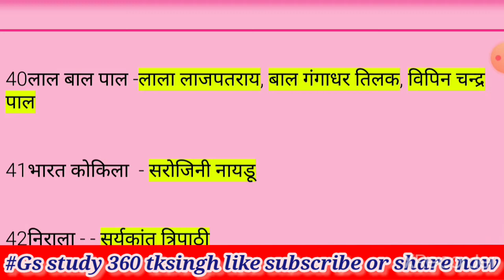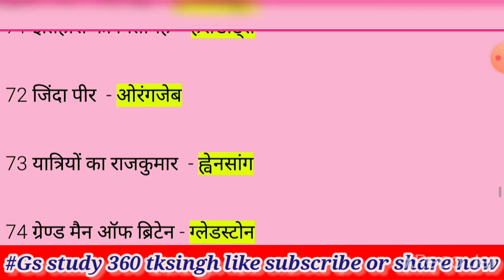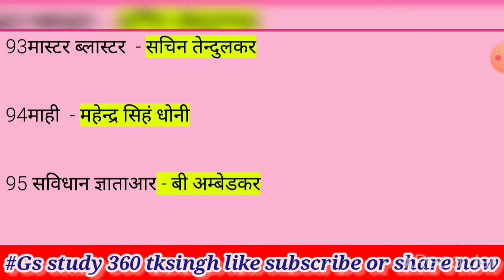pramukh vyaktiyon ke lokpriya upnaam महापुरुषों के उपनाम ट्रिक famous nicknames in india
pramukh vyaktiyon ke lokpriya upnaam, pramukh vyaktiyon ke lokpriya naam, nicknames of famous indian personalities in hindi, famous nicknames in history, famous nicknames in india, popular names of personalities in sports, vyaktiyon ke upnaam, vyaktiyon ke upnam, pramukh vyaktiyon ke upnam, pramukh vyaktiyon ke upnaam, mahan vyaktiyon ke upnam, pramukh vyakti ke upnaam, khiladiyon ke upnaam, gk tricks in hindi, महान व्यक्तियों के उपनाम, प्रमुख व्यक्तियों के लोकप्रिय उपनाम
blackboard, महापुरुषों के उपनाम ट्रिक | Nickname of Great And Famous Person | Mahapurushon Ke Upnaam |blackboard, Mahan Vyaktiyon Ke Upnam Trick, Trick To Remember Nickname of Famous Person, Nicknames of Famous Personalities, Mahapurushon Ke Upnaam Ki Trick, Charchit Vyaktiyon Ke Upnam
प्रसिद्ध व्यक्तियों के लोकप्रिय उपनाम|Lucent~GK(विविध)|StatePCS|SSC|Railway
प्रमुख व्यक्तियों के लोकप्रिय उपनाम, pramukh vyaktiyon ke lokpriya upnaam, लोकप्रिय उपनाम, pramukh vyaktiyon ke lokpriya naam, nicknames of famous indian personalities in hindi, famous nicknames in india, vyaktiyon ke upnaam, mahan vyaktiyon ke upnam, khiladiyon ke upnaam, महान व्यक्तियों के उपनाम, महापुरुषों के उपनाम ट्रिक, Mahapurushon Ke Upnaam, Mahan Vyaktiyon Ke Upnam Trick, Mahapurushon Ke Upnaam Ki Trick, Charchit Vyaktiyon Ke Upnam, study vines official
प्रसिद्ध व्यक्तियों के लोकप्रिय उपनाम की सूची, Gk in Hindi, General knowledge for ssc exam, asked gk in ssc, Gk pdf in Hindi
pramukh vyaktiyon ke lokpriya upnaam